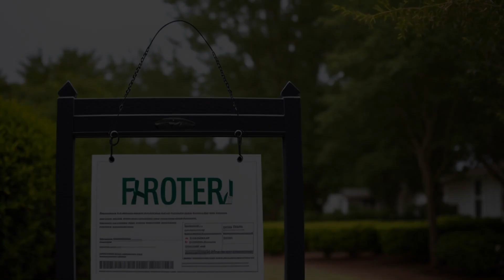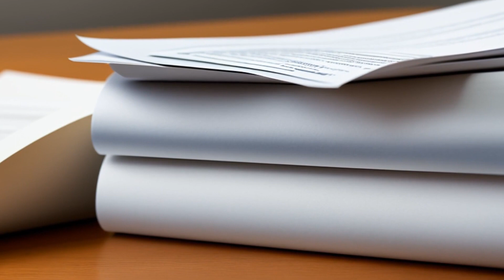Soares v. Brockton Credit Union (In re Soares) (1997) Overview | LSData Case Brief Video Summary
A person filed for bankruptcy to stop the foreclosure of their home by a creditor. However, the state court still issued a foreclosure judgment, violating the bankruptcy's automatic stay protection. The creditor requested relief from the stay without informing the bankruptcy court, and the debtor's lawyer did not oppose the motion. The state court denied the debtor's appeal and retroactively vacated the stay, leading to the debtor appealing the decision. The most critical facts are that the state court violated the automatic stay provision, and the creditor knew about the bankruptcy filing but still pursued foreclosure.

Soares v. Brockton Credit Union (In re Soares) (1997)
107 F.3d 969